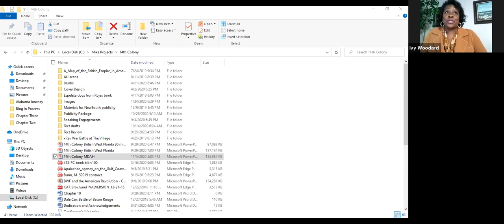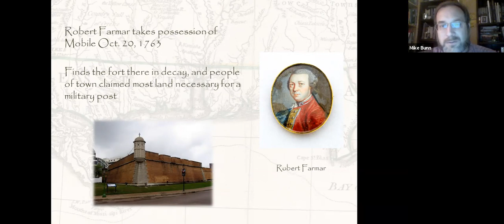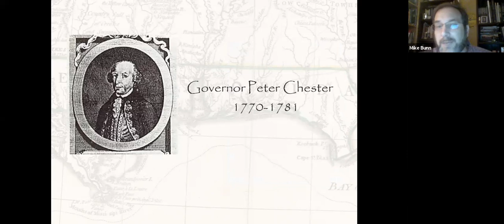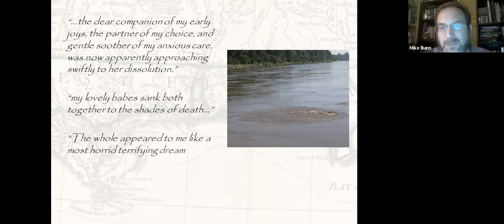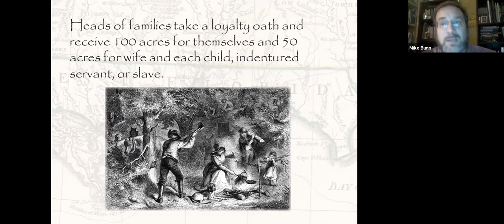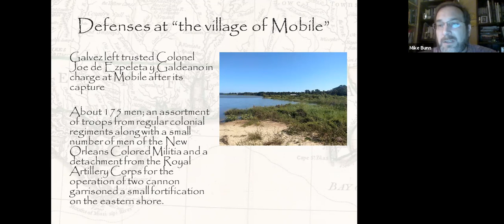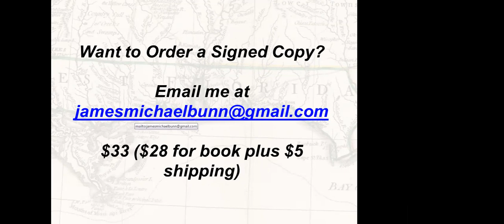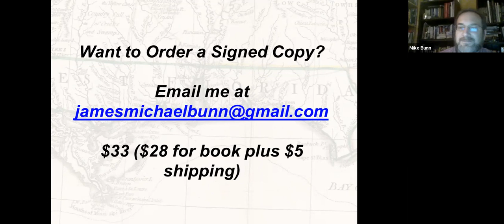SML Author Chat with Mike Bunn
Shreve Memorial Library welcomes author and historian, Mike Bunn, is this author chat recorded November 5, 2020. Bunn discusses his research and latest work, "Fourteenth Colony: The Forgotten Story of the Gulf South During America's Revolutionary Era." Moderated by Shreve Memorial Library Public Relations Coordinator, Ivy Woodard.